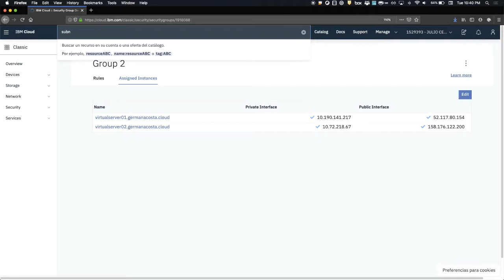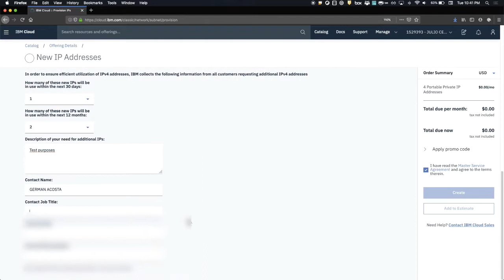TAREA 6 - Crear Subred Privada VLAN en IBM Cloud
Administración de Servicios de Infraestructura como Servicio (IaaS) en IBM Cloud.